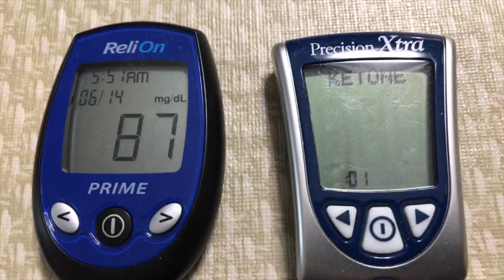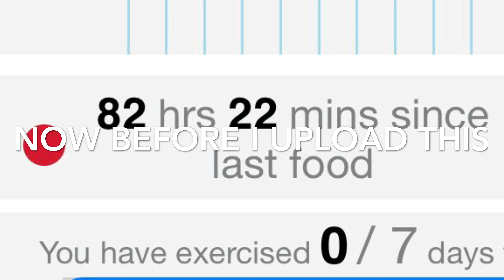first flight solo paragliding sean symons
100DaysOfFasting in just 80 hours I lost 20 pounds and took my first flight ty Britten Shaw !!!